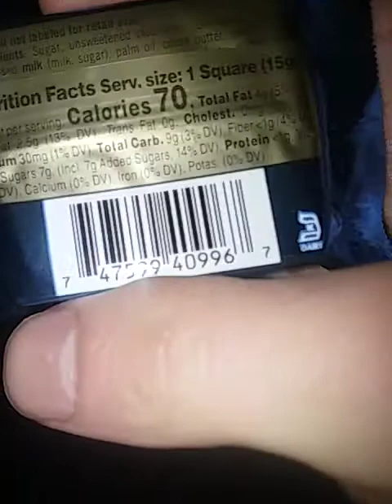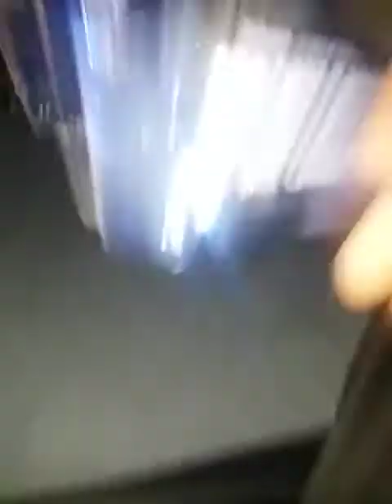Ghirardelli Squares Dark Chocolate Sea Salt Carmel